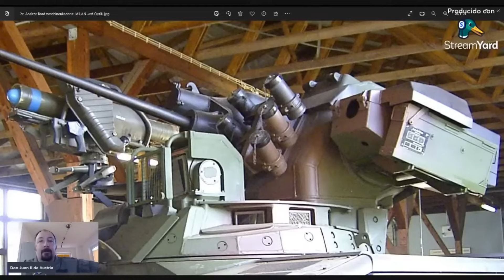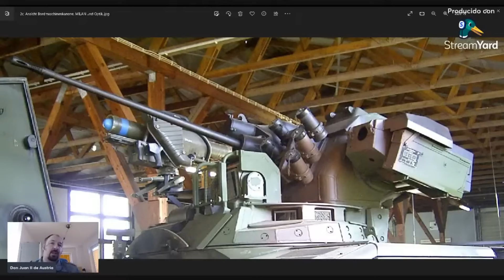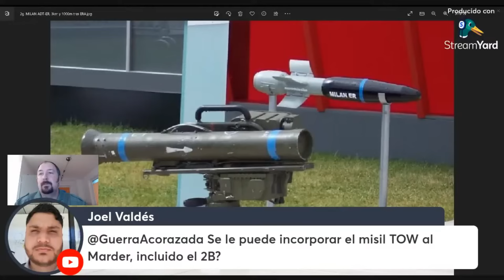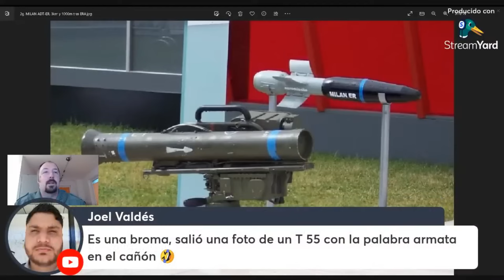El Marder 1A3 para Ucrania - Potencia de fuego. Parte 2 de 5.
En este segundo video de un directo mas largo evaluamos las capacidades de la potencia de fuego de los Marder 1A3 que han sido entregados a Ucrania. Enlace del directo entero

Aquí tienes mis enlaces en otros lugares en los que tengo contenido adicional por si quieres ver mas de mi trabajo

Si te interesa puedes hacerte miembro del canal, me apoyarías con mi trabajo y a cambio podrás disfrutar de videos exclusivos y tratando conmigo directamente. Enlace

Pásate por mi blog para leer gratuitamente más artículos sobre otros temas de la guerra acorazada

Si quieres leer todos los demás artículos, hazte miembro, tendrás acceso a todos mis artículos y a la vez apoyarás así el blog y mi trabajo

Si te gusta mi trabajo y puedes dejarme una pequeña propina para apoyar mi trabajo y los gastos